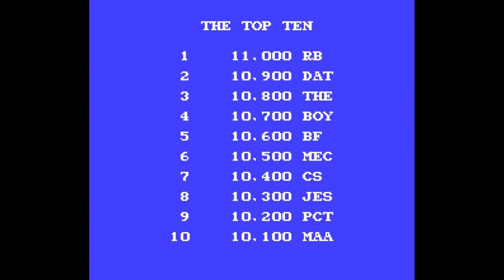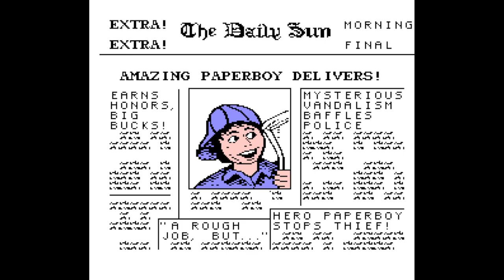Paperboy - Nintendo Entertainment System - Intro & Title Screen